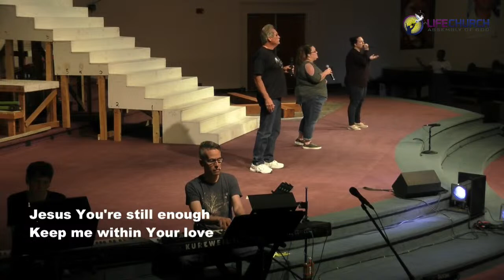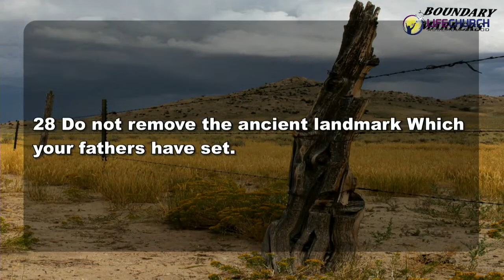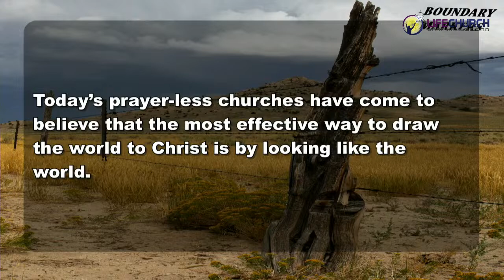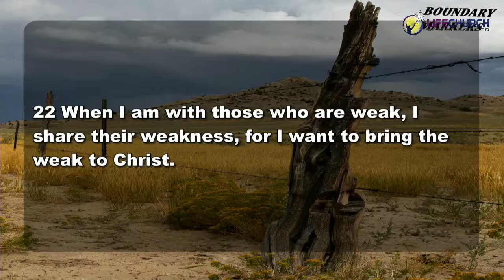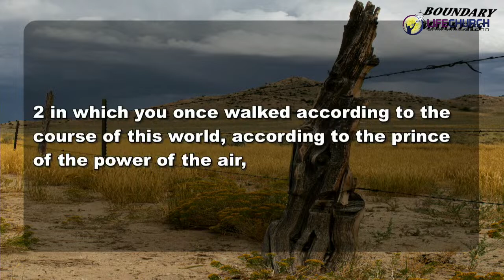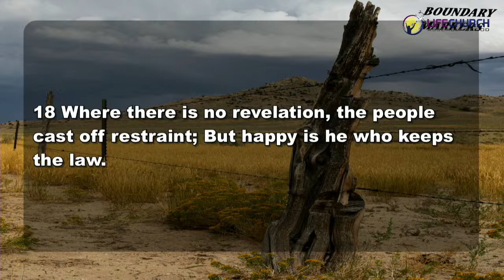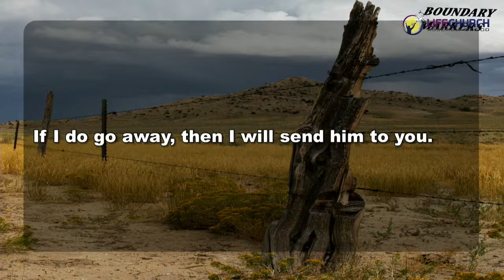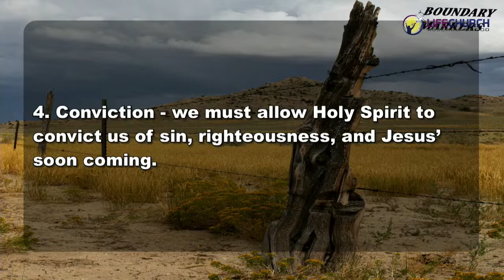Wednesday Mar 1 - Boundary Markers - 1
Subject - We All Need Boundaries
By Pastor Rick Welborne